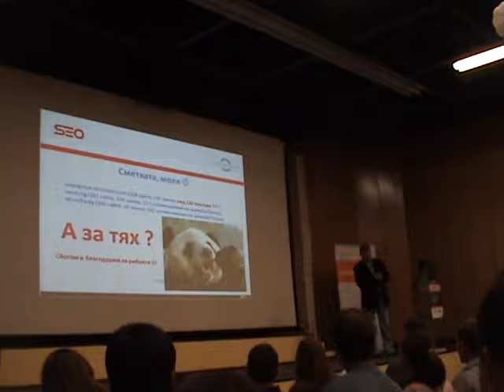Новите SEO Правила 7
Лекция на тема "SEO след Panda и Penguin" част 4 от Огнян Младенов от семинара "Новите SEO Правила", който се проведе на 20 ноември 2012г.